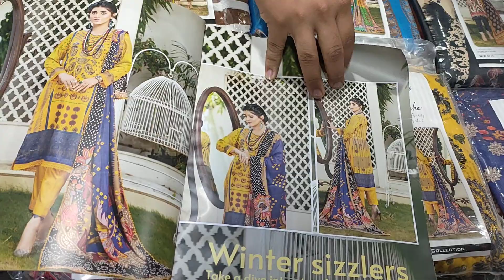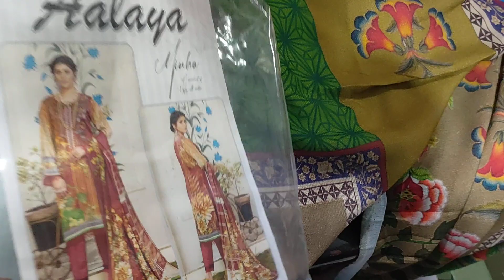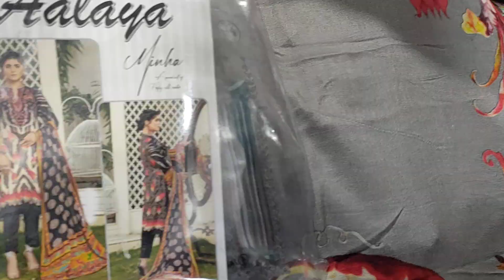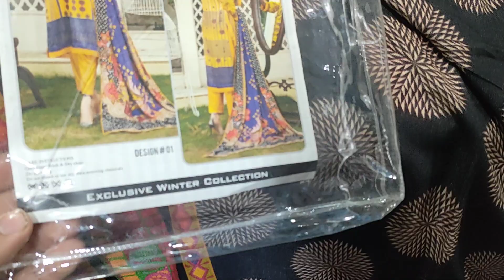Minha By AALAYA - Embroidered shirt with Shall Duppta dyed trouser big discount 03051400061